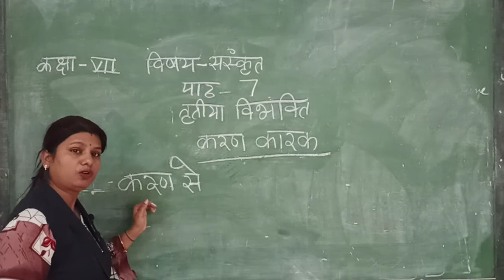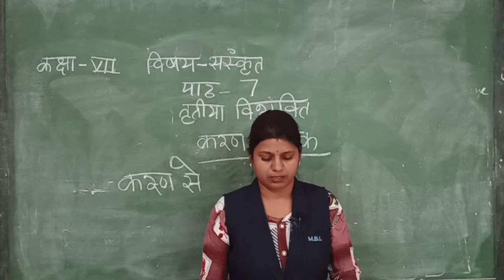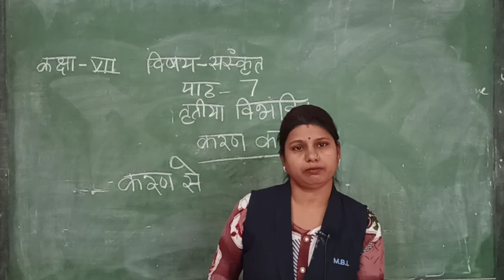class 7 chap 7 sanskrit